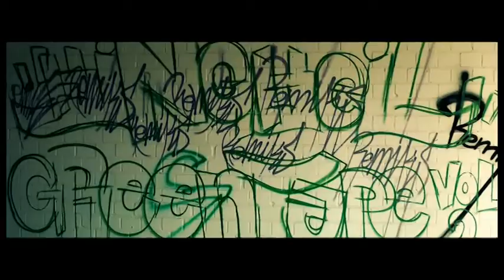King Keil Greenlightdistrict 2011 First King Keil Video Ever !!!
Das Allererste King Keil Video von 2011 damals noch ohne 4k Full HD !!! Der Song Greenlightdistrict befindet sich auf dem King Keil Mixtape Greentape 2 und wurde von Pinschmidt und Oberzt fresh produziert  gemixt wurde von Pinschmidt und gedrehtim ehemaligen Tribe Club Legendäre Zeit ;)